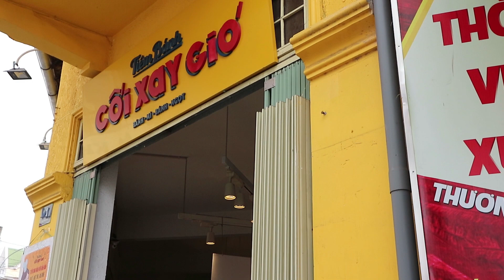Du lịch Đà Lạt 2019 - Lang thang cùng Sony A6400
- Series Lang thang với Sony A6400 -
* Đây là chuyến đi chơi đầu tiên của mình với em Sony A6400 mà Đà Lạt là nơi cực kỳ đẹp và thích hợp.
* Mình không có dụng cụ quay ổn định (gimbal), chủ yếu là quay handheld và grip. Đồng thời, chất lượng âm thanh còn quá ẹ (không có mic ngoài) + trình hậu kỳ còn quá kém nên vẫn chưa làm ra được những video đẹp nhất, chất lượng nhất. Hi vọng sẽ cải thiện trong tương lai.
* Video còn có sự hỗ trợ của Action Cam Sony HDR-AS300R
* Đà Lạt năm 2019 vẫn luôn là điểm đến thú vị với nhiều người. Với cái nóng bức của Sài Gòn thế này thì một chuyến du lịch Đà Lạt sẽ giúp bạn giải tỏa rất rất nhiều.
* Sẽ còn nhiều video khác với Sony A6400 trong thời gian tới!!!

Vintage RIM BlackBerry
For looking.
.For sharing
For selling.
All BlackBerry models you need !
* Cellphone: 0917. tám một ba. 359
* Address: 64-68 Hai Bà Trưng, P. Bến Nghé, Quận 1, HCM